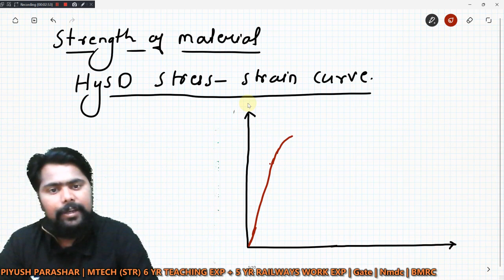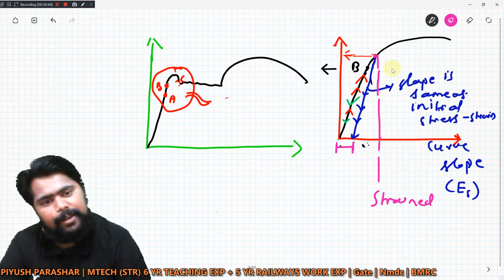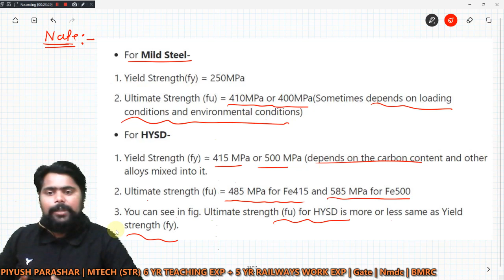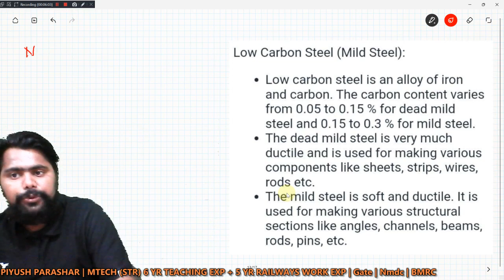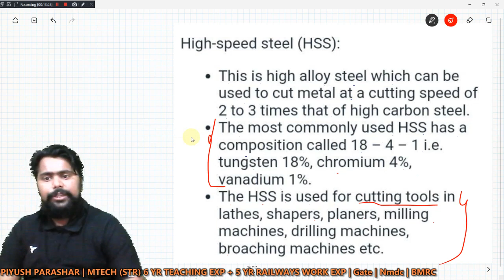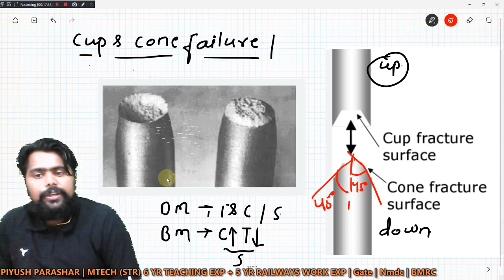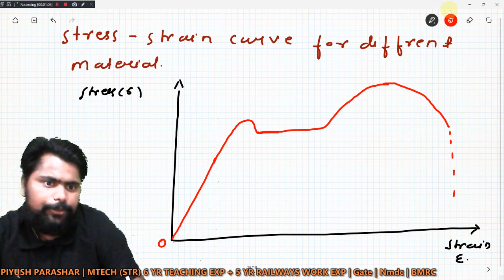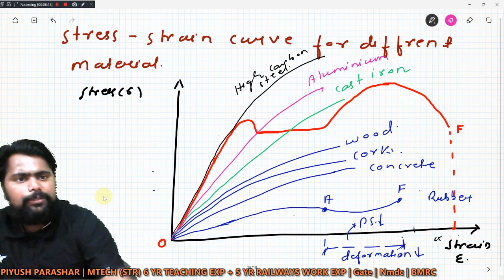21. Strength of material | Stress & strain curve of Hysd bar | Som for competitive exams